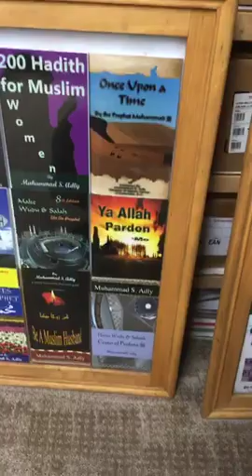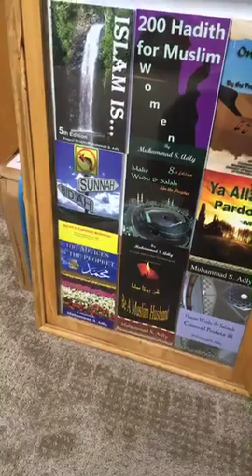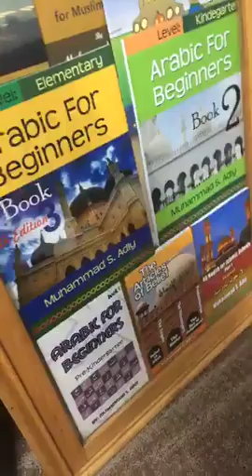Corona Segment #17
Original Broadcast: